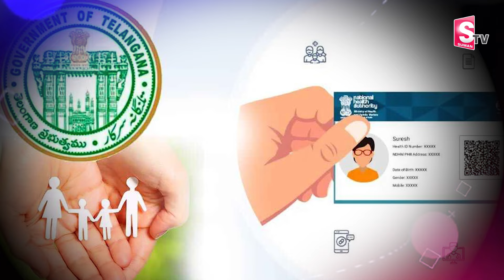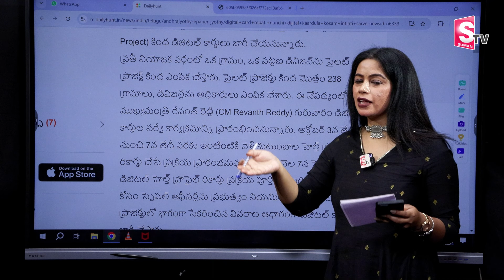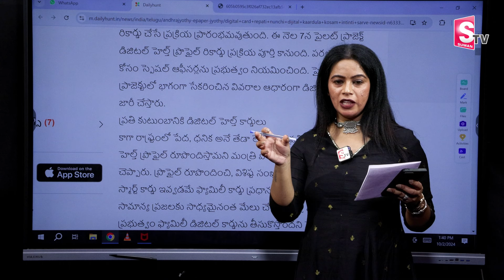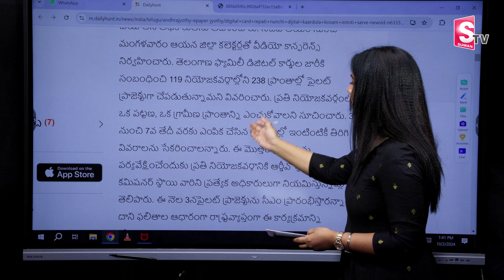తెలంగాణాలో కుటుంబ డిజిటల్ కార్డుల కోసం సర్వే | TS Govt To Conduct Survey For Family Digital Cards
Watch Here
తెలంగాణాలో కుటుంబ డిజిటల్ కార్డుల కోసం సర్వే | TS Govt To Conduct Survey For Family Digital Cards | @sumantvwarangal981